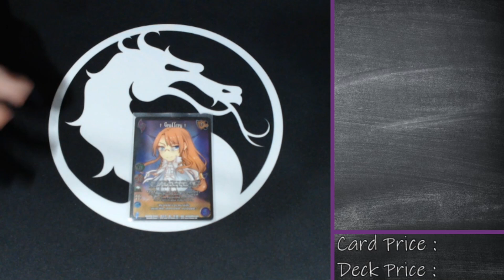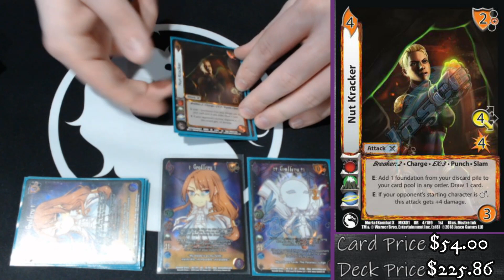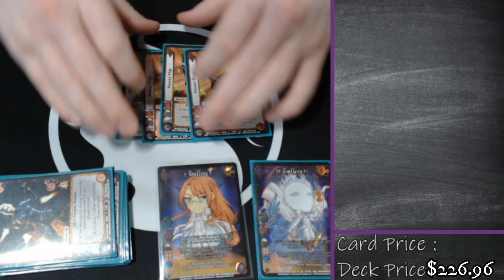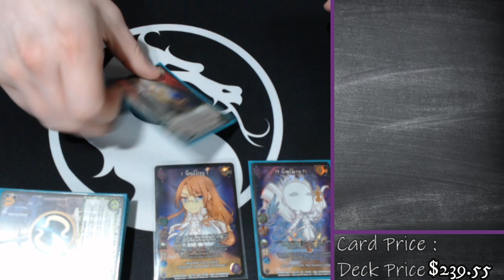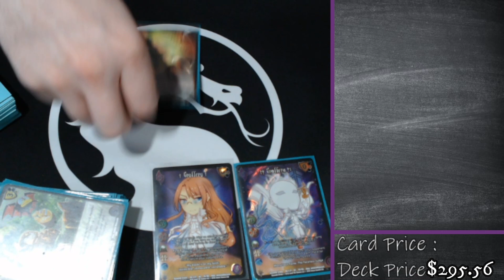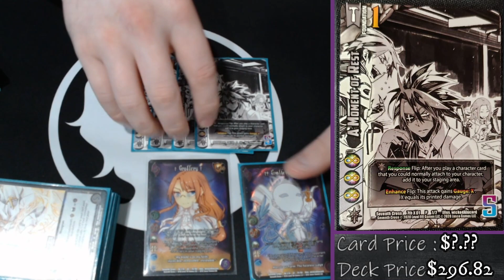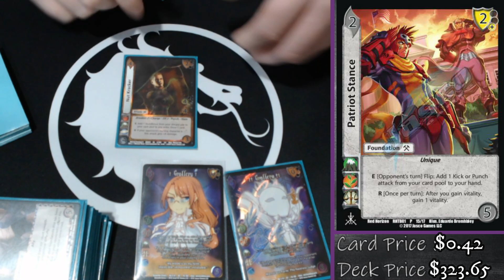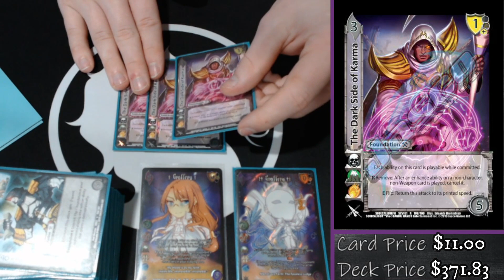Goeffrey - "Power Flip Abuse" [Earth] Deck Profile | UniVersus